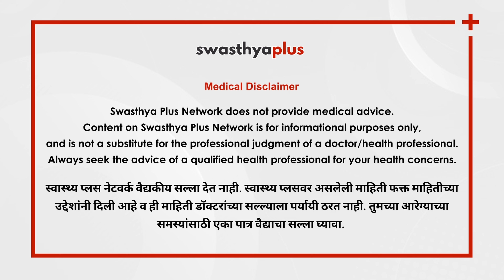सी-सेकशन म्हणजे काय? | C-Section: Myths and Aftercare in Marathi | Dr Amruta Ahirrao Patil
सहसा नॉर्मल डिलिव्हरी व्हावी अशी प्रत्येक स्त्रीची इच्छा असते कारण यात जास्त धोका नसतो आणि काही दिवसांत स्त्रीचे शरीर पुन्हा पूर्ववत होते आणि ती आपले दैनंदिन आयुष्य नीट जगू शकते. सी-सेकशन/सिझेरियन डिलिव्हरीचा पर्याय तेव्हा वापरला जातो जेव्हा आई वा बाळाच्या जीवाला किंवा आरोग्याला धोका निर्माण होतो. या व्हिडिओमधून जाणून घेऊया सी-सेकशन म्हणजे काय, याचा सल्ला कोणाला दिला जातो, सी-सेकशन डिलिव्हरी नंतर काळजी कशी घ्यावी आणि इतर माहिती डॉ. अमृता अहिरराव पाटील यांच्याकडून.

या विडिओ मध्ये,

सी-सेकशन म्हणजे काय?  (0:00)
सी-सेकशन का केलं जातं?  (0:37)
सी-सेकशन आणि नॉर्मल डिलिव्हरी मध्ये काय फरक आहे?  (3:38)
आई किंवा बाळाच्या जीवाला यामुळे काही धोका असू शकतो का?  (5:31)
सी-सेकशन नंतर काय काळजी घ्यावी? काय करावे, काय करू नये?  (6:43)
सी-सेकशन बद्दल काही गैरसमज आहेत का? (11:12)

Almost everyone wants to have a normal delivery as it does not involve many risks because the body recovers in a few days and you can live your daily life properly. C-section/Cesarean delivery has opted for when there is a threat to your life or the health of the mother or the baby. In this video, we will learn what C-section is, who is it advised for, post-C-section delivery care, and other FAQS from Dr Amruta Ahirrao Patil, a Gynaecologist.

What is Cesarean Delivery? in Marathi  (0:00)
Why is it done? in Marathi (0:37)
Which is better: Cesarean or Normal? How are they different? in Marathi (3:38)
Does it endanger the mother or the baby? Associated risks? in Marathi (5:31)
Postoperative care, dos, and don'ts  in Marathi (6:43)
What are some myths associated with cesarean deliveries, could you debunk them? in Marathi (11:12)